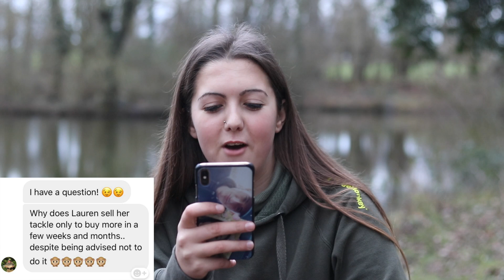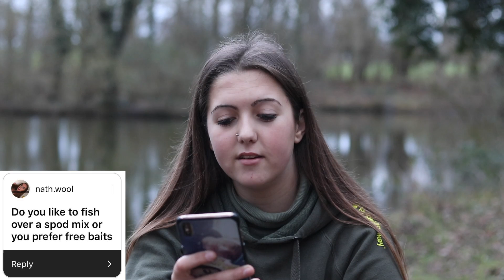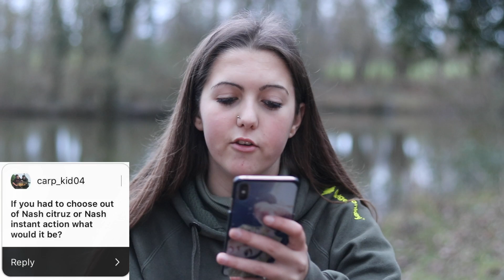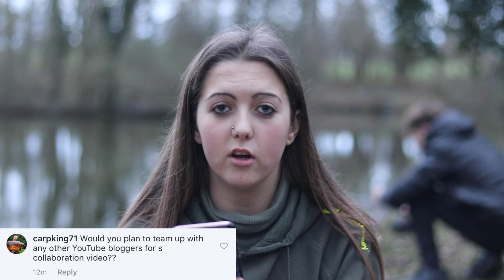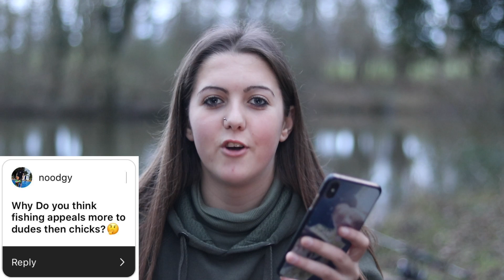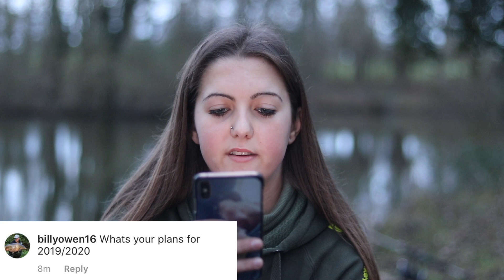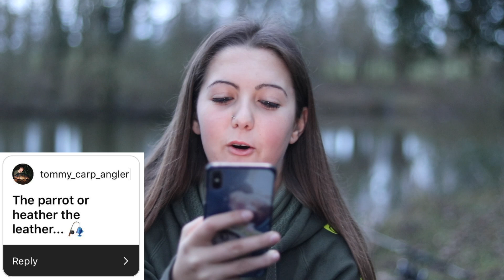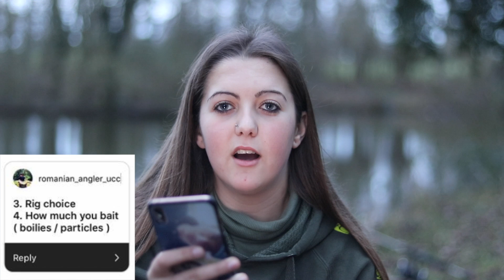Fishing Q&A On The Bank | First Video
Hello guys,
This is a Q&A about fishing in general and myself.